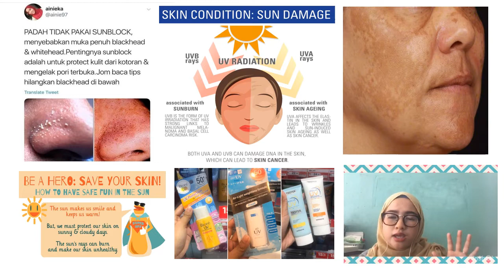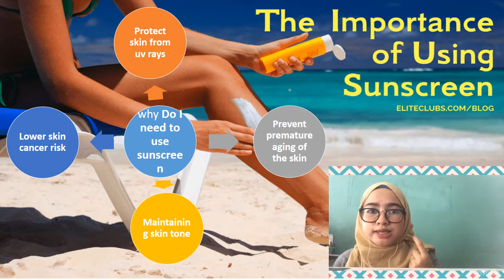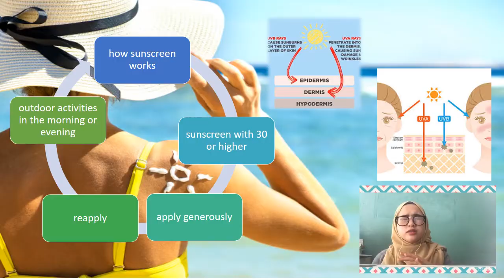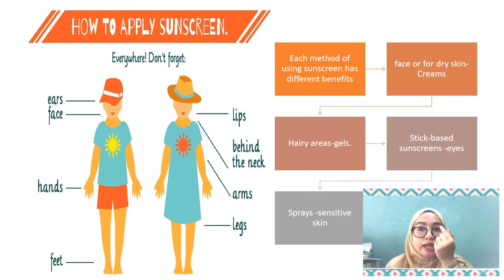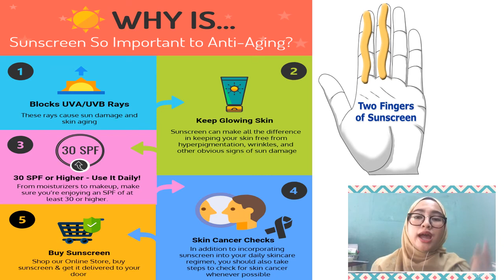Importance of sunscreen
Individual oral presentation for LSP 300 about sunscreen education